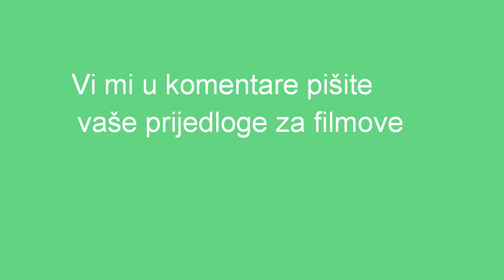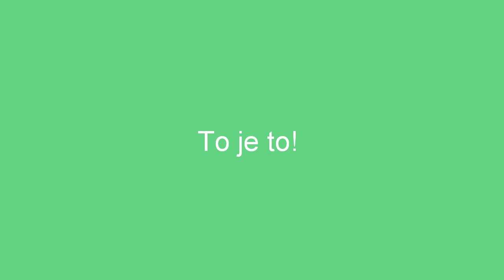MOJE PREPORUKE ZA SAVRŠENI FILM#2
Pozdrav ekipaa!

Skoro ste me svi tražili drugi dio preporuka za film, paa evo ga! Ali bi vas ovaj put zamolila da i vi meni u komentare pišete vaše prijedloge za filmove😜💜
Pogledajte kanal ove divne djevojičice, trudi se i puno bi joj značilo!
1️⃣Lajkaj
2️⃣Pretplati se
3️⃣Dijeli me
4️⃣Komentiraj
Novi video utorkom, četvrtkom i subotom između 10 i 12h